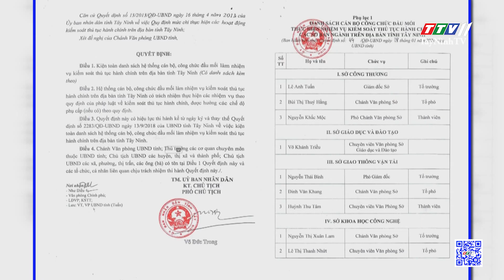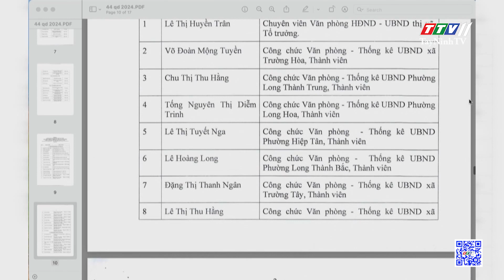Kiện toàn danh sách hệ thống cán bộ, công chức đầu mối làm nhiệm vụ kiểm soát thủ tục hành chính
Kiện toàn danh sách hệ thống cán bộ, công chức đầu mối làm nhiệm vụ kiểm soát thủ tục hành chính | TayNinhTV